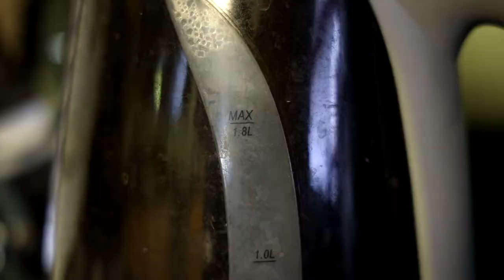Terminator Dark Fate Terminates the Franchise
Terminator Genisys was one of the worst movies I saw in 2015 and still has one of my favorite intros. While Dark Fate is not as bad as that movie ... it bloody tries to be.